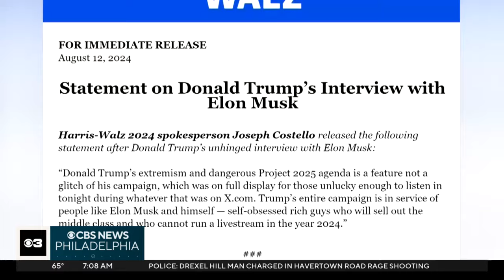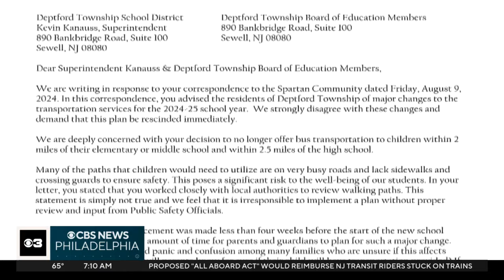Black-owned Pa. farm vandalized with hate symbol; man charged in road rage shooting | Top stories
FarmerJawn in Westtown Township, Pennsylvania was vandalized with a swastika, not the first time the farm has been vandalized with offensive words and symbols. Police are now investigating. Over in Delaware County, a Drexel Hill man is charged with attempted murder after police say he shot a woman's car at least a dozen times in a road rage incident.